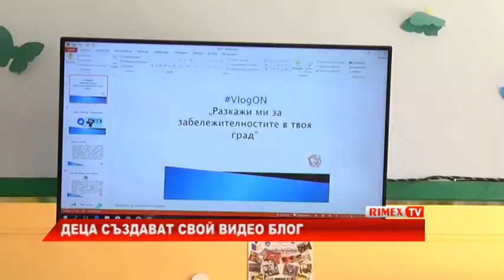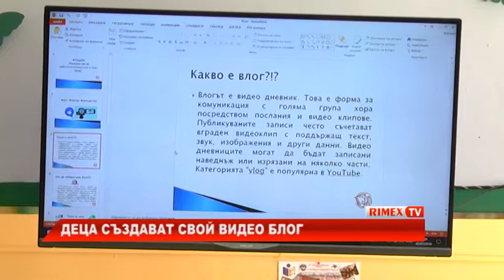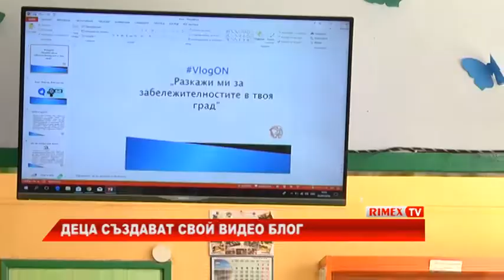RimexTV: Деца създават свой видео блог